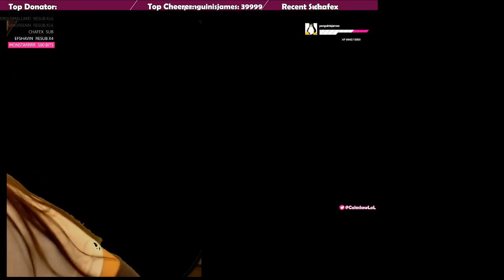Top Twitch Girls Live Stream Fails #10